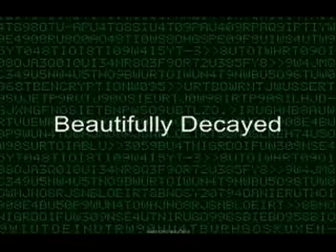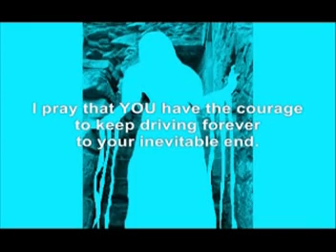Beautifully Decayed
Film 20 Beautifully Decayed